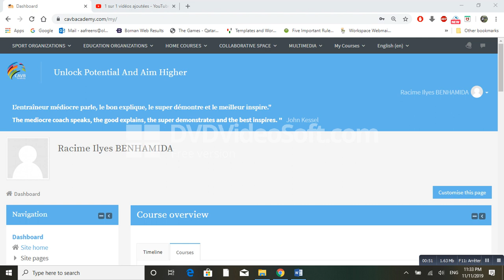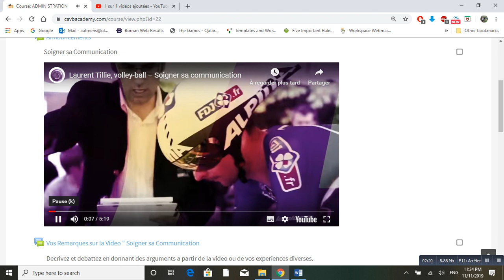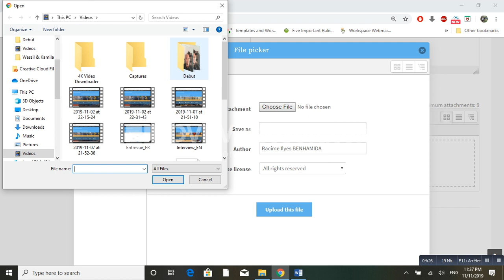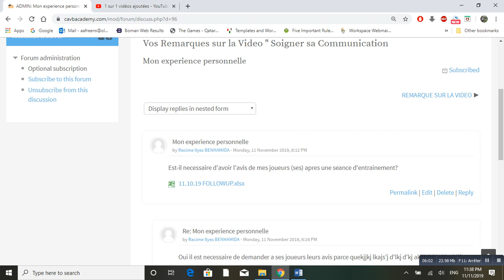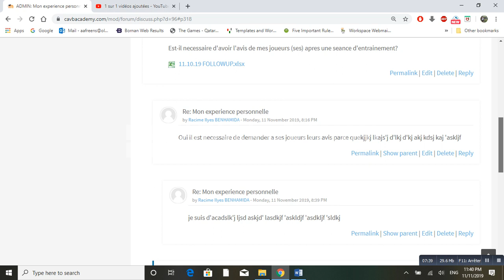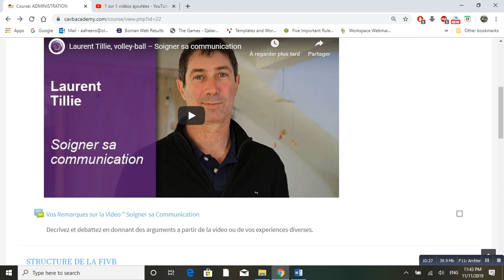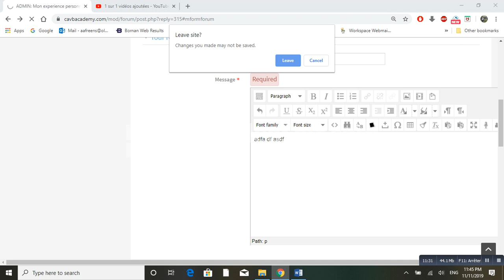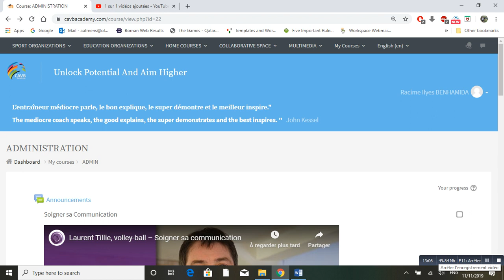Module 1 FR